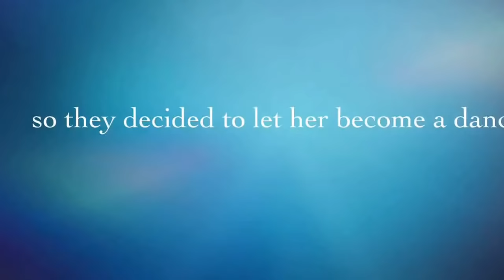Half Pint: First Dancing Doll Tryout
Kaylen becomes a Baby Dancing Doll